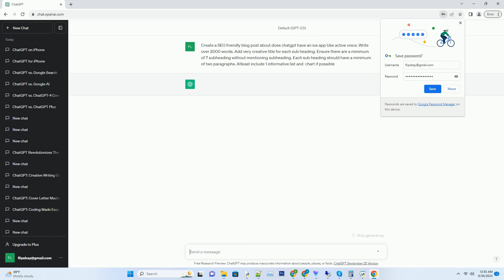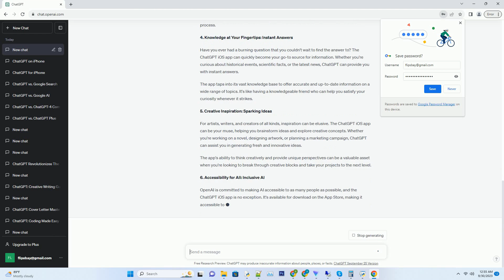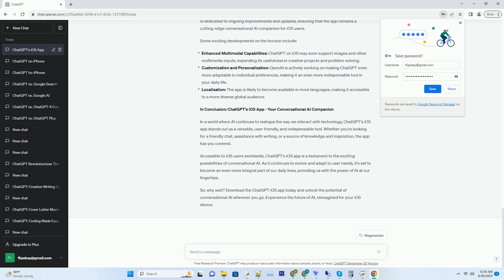does chatgpt have an ios app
# title: unlocking conversational ai on the go: chatgpt's ios app
# in today's fast-paced digital world, accessibility and convenience are key factors that drive the development of technology. chatgpt, a powerful language model developed by openai, has been making waves in the ai community for its ability to generate human-like text responses. but what if you could take this incredible ai companion with you on your ios device? in this blog post, we'll explore the exciting world of chatgpt's ios app, its features, benefits, and how it can enhance your daily life.
# a seamless conversation partner on your ios device
# imagine having a virtual conversation partner that's available at your fingertips whenever you need it. with the chatgpt ios app, this becomes a reality. whether you're commuting to work, waiting in line, or simply relaxing at home, you can engage in meaningful conversations, get answers to your burning questions, and even brainstorm ideas – all without the need for a computer.
# the chatgpt ios app is designed to provide you with the same conversational capabilities as its web-based counterpart. you can initiate discussions, seek information, draft text, and even receive suggestions for various tasks. it's like having a personal ai assistant in your pocket, ready to assist you at any moment.
# unlocking the power of chatgpt's ios app
# the ios app version of chatgpt boasts a plethora of features that cater to a wide range of users and use cases. let's delve into some of the most notable ones:
# 1. real-time conversations: engaging and interactive
# one of the standout features of the chatgpt ios app is its real-time conversation capabilities. this means you can have dynamic and interactive discussions with the ai model. whether you want to engage in light-hearted banter, discuss complex topics, or simply have a chat to pass the time, chatgpt is always there to keep you company.
# with a smooth and user-friendly interface, the app ensures that conversati ...